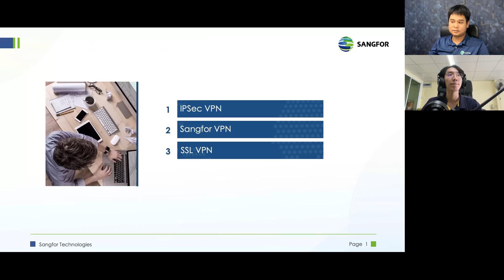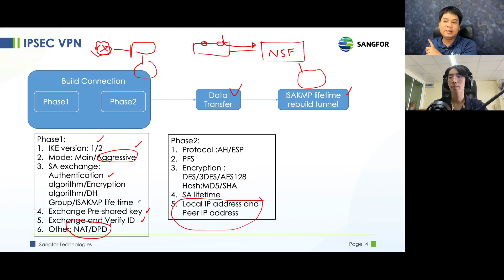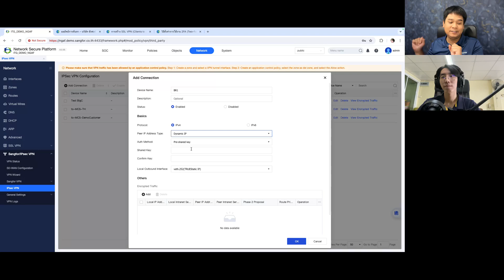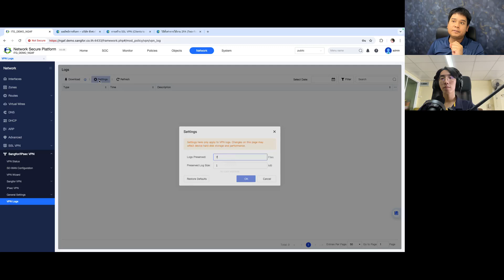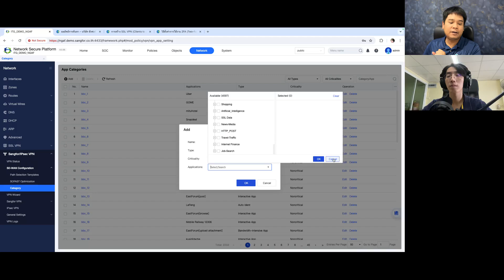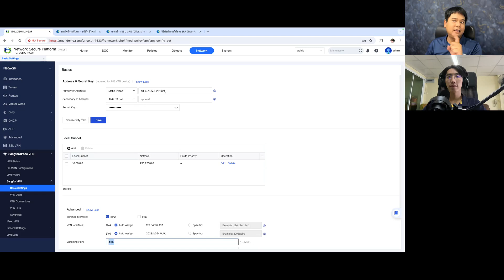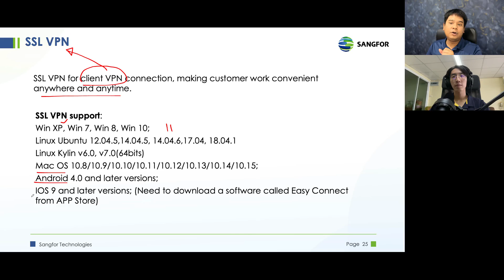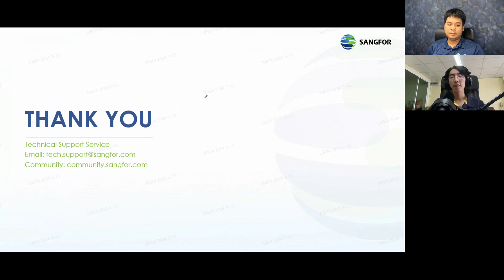[ไทย] EP04 VPN, SANGFOR NSF V8.0.85 Associate 2024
Download Training Materials

VPN คือ เครือข่ายส่วนตัวเสมือน (Virtual Private Network) ที่อนุญาตให้ผู้ใช้เชื่อมต่อกับเครือข่ายส่วนตัวผ่านเครือข่ายสาธารณะ ประเภทของ VPN ที่แตกต่างกัน รวมถึง IPSec VPN และ SSL VPN สุดท้าย แนะนำบางประการสำหรับการแก้ไขปัญหา IPSec VPN

00:33 VPN คือ
01:27 IPSEC VPN
07:28 IPSEC VPN Configuration
15:22 Enable VPN Service
15:55 VPN Troubleshooting Log
17:13 Sangfor VPN
19:37 Sangfor VPN SDWAN
19:46 SOFAST Optimization
21:18 Sangfor VPN HQ Configuration
27:00 Sangfor VPN Branch Configuration
29:00 IPSEC VPN compare Sangfor VPN
30:24 SSLVPN
34:20 SSLVPN 2FA
35:37 SSLVPN Client Access